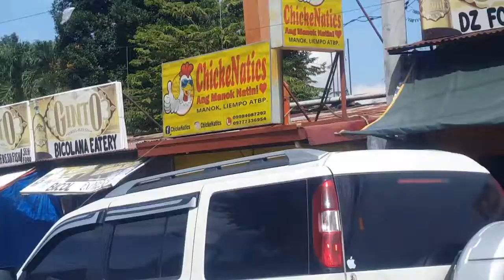YRB DailyLife - Kayod (Day 1)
SMN Represent